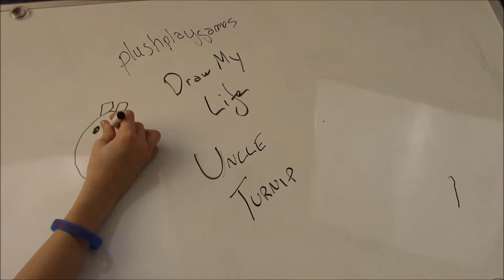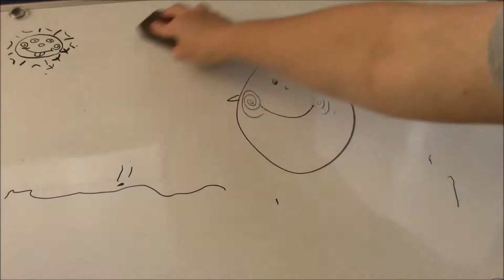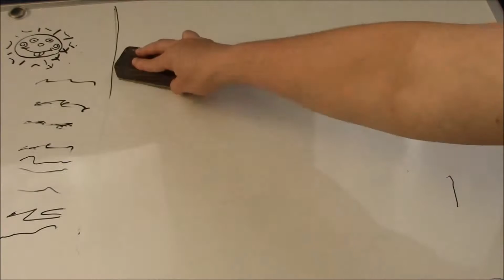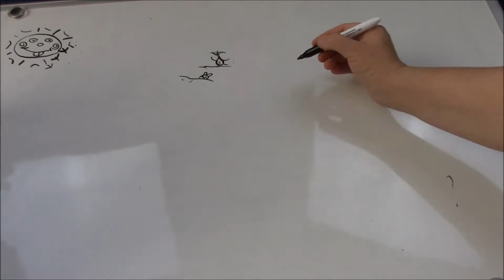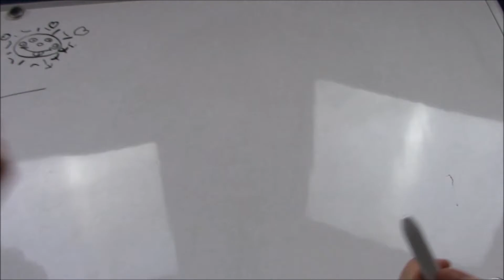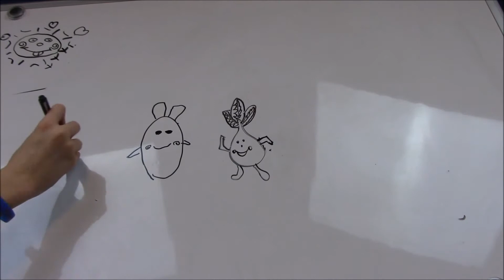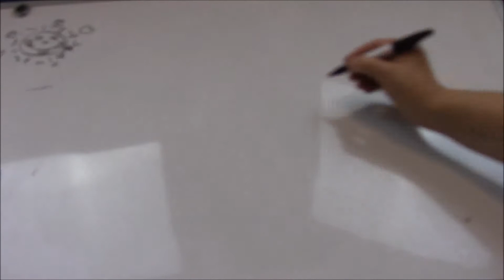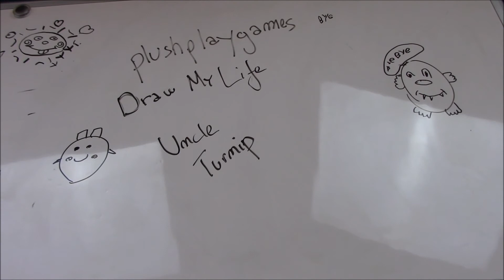I was a Turnager - plushplaygames - Draw My Life Uncle Turnip 400th Plushisode Special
plushplaygames celebrates their 400th plushisode with a very special Draw My Life featuring Uncle Turnip. Uncle Turnip is proud to be a 2nd gen plushplaygamer and is excited and honored to share his growth with all of you!

Draw My Life Uncle Turnip was filmed in the Eti's 5 Minute Films Studio and created on the plushplaygames plushputer.